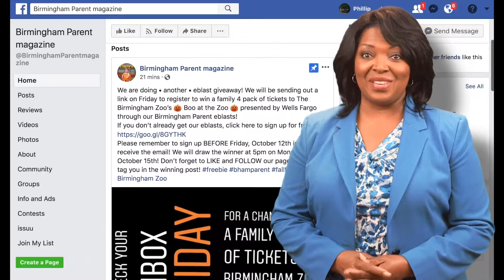Birmingham Parent LIVE